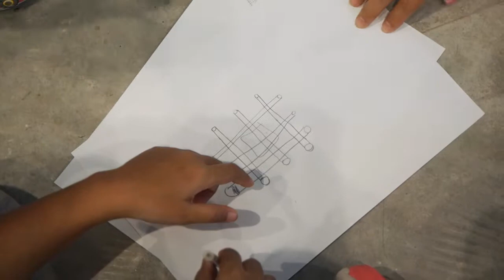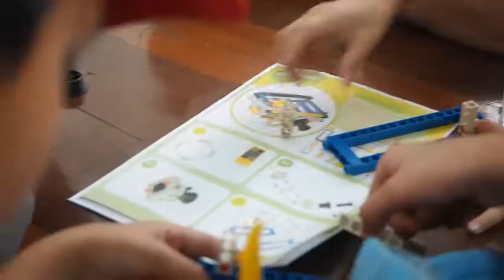STEM Education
การเรียนรู้แบบบูรณาการ วิทยาศาสตร์ เทคโนโลยี วิศวกรรม และคณิตศาสตร์